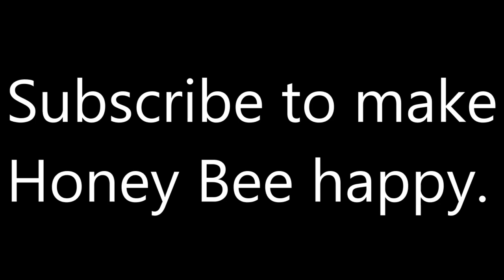Bee Swarm Simulator - Cursed Images [Nightmares Edition]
Image Credits:
! MarvinPlayz ;#0382

VERY CURSED

Join my Roblox Group for exclusive merch and to chat with my community